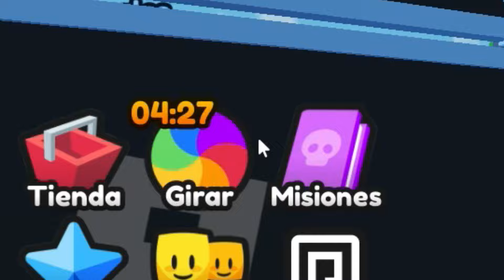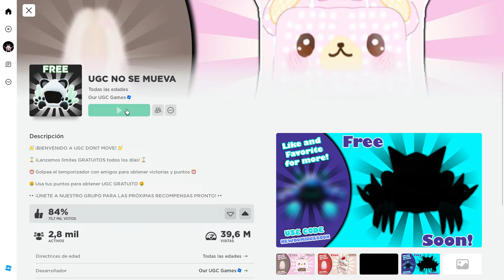ITEMS ROSADOS GRATIS EN ROBLOX